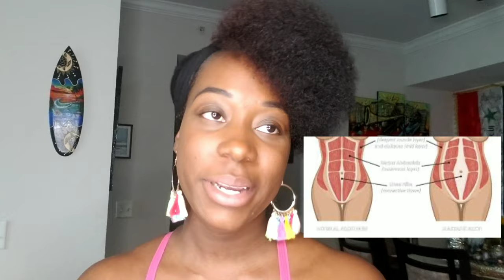What is: DIASTASIS RECTI | Abdominal separation |POSTPARTUM SHOCK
Diastasis Recti is something I wish someone told me about after I had my son, getting mentally ready for it would have helped with my healing process of postpartum.

Waist trainer I use now